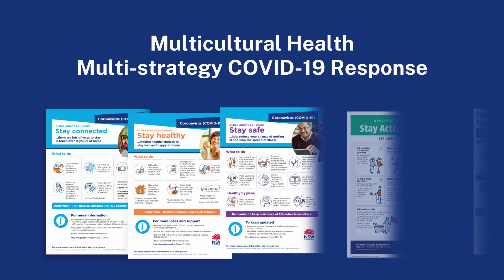Pandemic Response COVID 19 Finalist Multicultural Health Services Partnership Response to COVID 19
Multicultural Health Communication Award Winners for 2021 announced

NSW Health Secretary Elizabeth Koff presented the winners of the Multicultural Health Communication Awards 2021 at the online award presentation ceremony.

The Awards recognise excellence in multicultural health communication across NSW Health and Health-funded non-government organisations. This year, a new category, “Pandemic Response - COVID-19”, was added to the Awards to recognise the extraordinary work of health workers to reach multicultural communities during the pandemic.

Congratulations to all the winners of this year’s Multicultural Health Communication Award! Please see media release and list of winners and finalists.